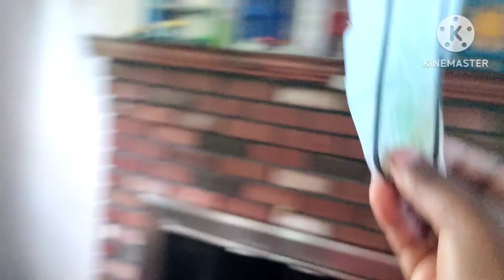(The Number Show) Theme Song!